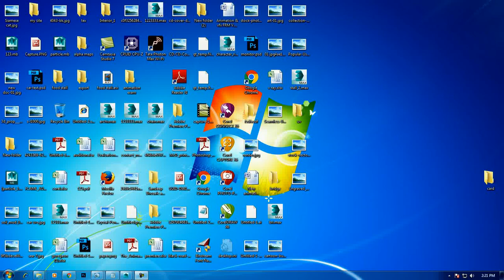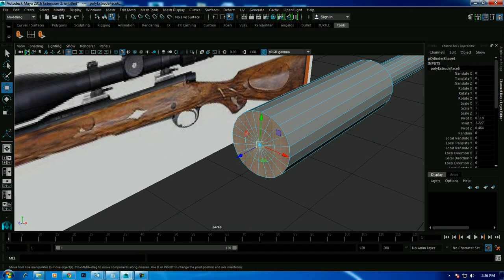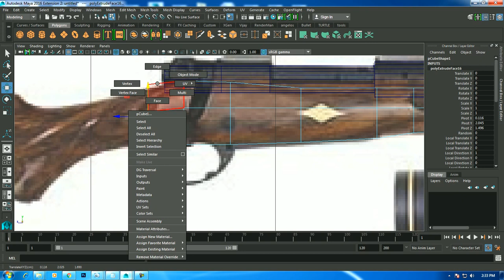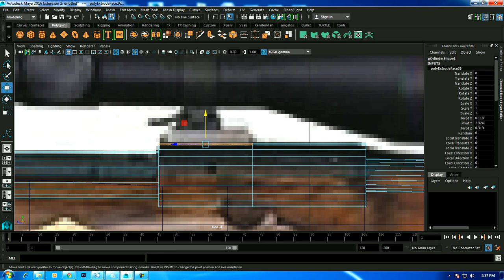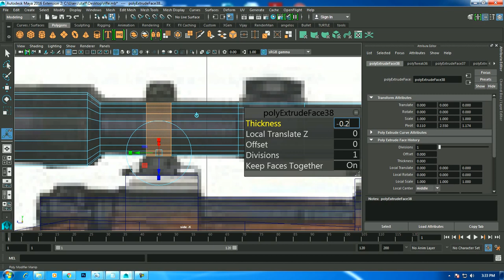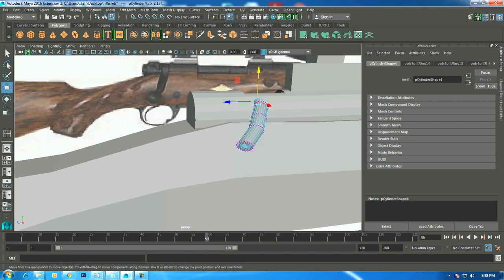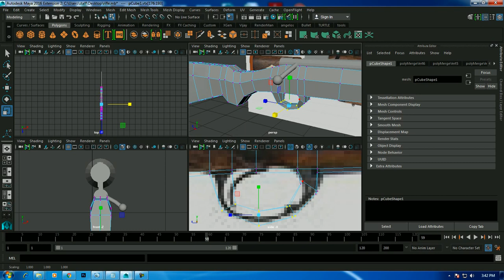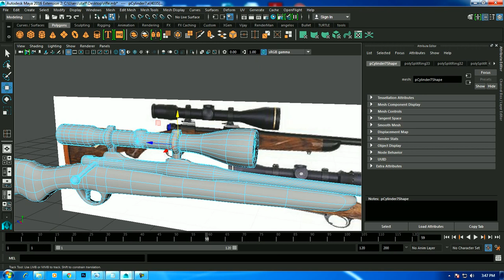Tutorial on Modeling a Sniper Rifle in Maya.